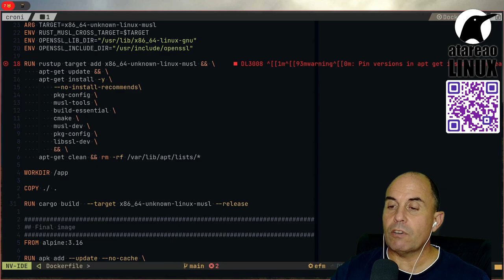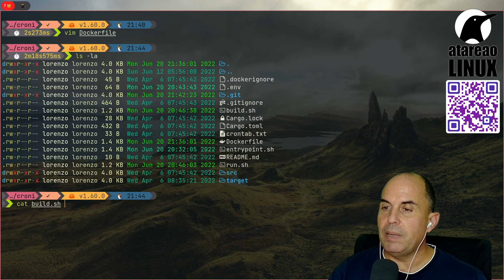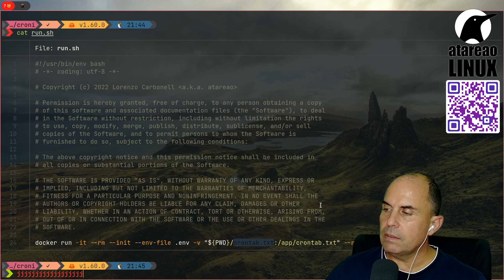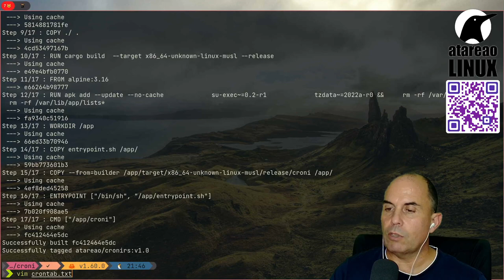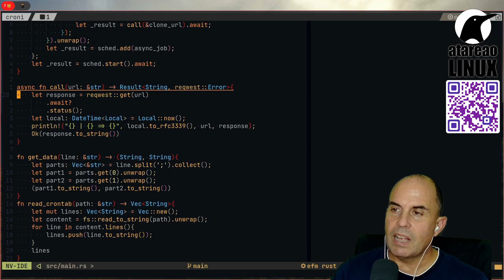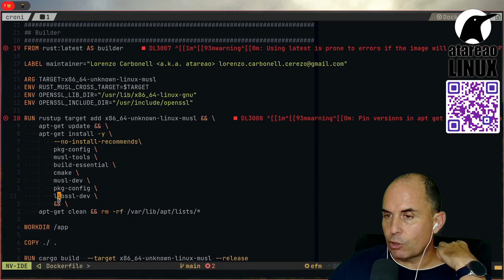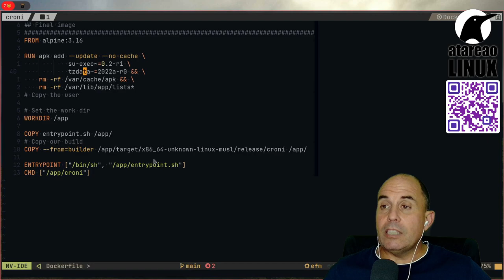Como hacer tus propias imágenes de tus aplicaciones en Rust. Docker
Al igual que hace algunas semanas te mostré como hacer imágenes Docker de tus aplicaciones o servicios en Python, en este vídeo te muestro como puedes hacer lo mismo con Rust.